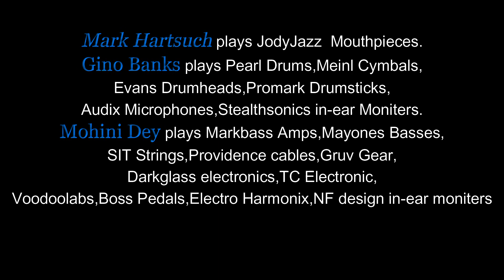JITLADA - Mark Hartsuch, Mohini Dey, Gino Banks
I was super happy to get back into the studio with Mohini Dey and Gino Banks to play one of my originals called “Jitlada” the name of my favorite Thai restaurant in Los Angeles (get the Southern curry and Turmeric fried rice wow).

JITLADA- by Mark Hartsuch

Electric Bass - Mohini Dey
Drums - Gino Banks
Saxophone - Mark Hartsuch